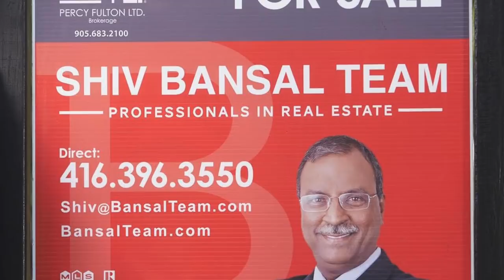1004 Riverview Crescent, Pickering - Open House Video Tour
Welcome to 1004 Riverview Crescent, a gorgeous 4+1 bedroom brick executive home with four washrooms nestled within the prestigious Rougemount neighbourhood of west Pickering.

Showcasing extensive interlocking landscaping that includes its driveway, front walkway, and a front terrace - there is also a side interlocking walkway on the east side of the home, where it is merges with a backyard patio area and its walkway to the back deck.

Set nicely back from the street, the home has a double car garage in addition to its four vehicle driveway parking; front garden beds surrounded with stone; as well as an inviting covered arched entrance, its front entry door and sidelight having decorative glass inserts - with the door opening into a foyer finished with upgraded tiles that are continued through the main level’s side hall and into the kitchen area.

To the right are the very generously sized open concept living and dining rooms. These elegantly combined formal entertaining spaces showcase the richness of gleaming oak hardwood flooring; a huge north-facing window with front yard views in the living room, and a south-facing dining room window with backyard views, both flooding natural light into their respective spaces; while the dining area has the added ambient lighting of a contemporary chandelier accented with a ceiling medallion - this room also having direct entertaining convenience to the kitchen area.

Enjoying the natural lighting of a south-facing exposure, with the added brightness of pendant lights and pot lighting - this gourmet working space has an exceptional modern design of light and dark neutral shades paired with stainless steel, and showcases multi-tonal stone counters; a stainless steel double wide under mount sink and high-end appliances; subway-tiled back splashes; as well as cabinetry with upgraded hardware, a servery counter, and impressive storage that includes a huge pantry.

The windows and sliding door walk-out in the breakfast area all have California shutters, and the walk-out opens onto a two-tiered deck that is also accessible through a side gate on the west side of the home. The fully fenced yard has a storage shed; has a serene park-like setting; and an interlocking walkway to an interlocking patio area.

Off the kitchen area is the nicely sized family room, which has a south-facing exposure; oak hardwood flooring; a gas fireplace; accent pot lighting; and backyard views.

The main level additionally features a double coat closet in the foyer; a powder room with a quartz-topped vanity; as well as a French door entry into a laundry room with access to the garage, a stacked front load washer and dryer, and cabinetry storage — while to the upper and lower levels are curved staircases - the lower staircase being carpeted, the upper staircase having dark treads and white risers.

The upper level showcases wide plank engineered hardwood flooring throughout, four bedrooms, two washrooms, and two linen closets - both which are conveniently close to the main 4-pc washroom. The second, third, and fourth bedrooms all feature large windows, double closets, and sitting areas.

Through a double door entry is the impressively sized master suite. Bathed with natural light through four south-facing windows that are also complete with privacy blinds - exceptional views of the gorgeous backyard scenery are fully enjoyed through almost floor-to-ceiling windows in its incredibly spacious turret-shaped sitting area. A short hallway leads into the ensuite washroom, and off this hall is a walk-in closet with double doors, and a make-up vanity. The ensuite itself has a luxurious spa-like aura, and showcases upgraded tiled flooring; a glass shower finished with upgraded polished tiles and mosaic-tiled accents, as well as having a shower seat and a rainfall shower head; while the elegant wood vanity has under mount basins, and both it and its separate matching toiletry cabinet are finished with stone counters.

Beveled mirrors line the hallway walls and reflect the lighting cast by the semi-flush hall light and its matching chandelier above the staircase.

The fully developed lower level features broadloom and pot lighting throughout; ample storage including a cold room; a spacious bedroom with a double closet; a wall nook with a built-in computer desk; and a 2-pc washroom.

The recreation area is massive, and showcases a media area with a gas fireplace; as well as a wood bar area.

Nestled in a neighbourhood bounded by Rouge National Urban Park on the west side - this home is also just a short drive to the Pickering Town Centre Mall, the GO Station, and has easy access to Hwy 401 - as well as being close to the shopping, entertainment, and waterfront enjoyment of Pickering’s beautiful Frenchman’s Bay community along Lake Ontario.